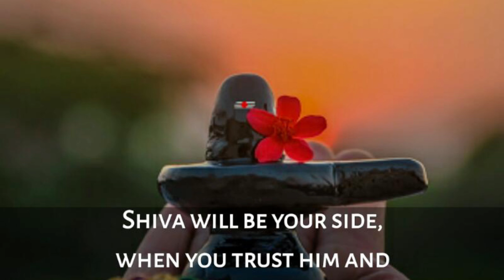Holy breast full moon || Happy Holi in advance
Holy breast full moo || Happy Holi in advance💐💐

Hello viewers
 Wellcome to your most popular news channel @CNews2.074
It is Odisha most popular news channel here update you daily with good news..

Wellcome to my another YouTube channel